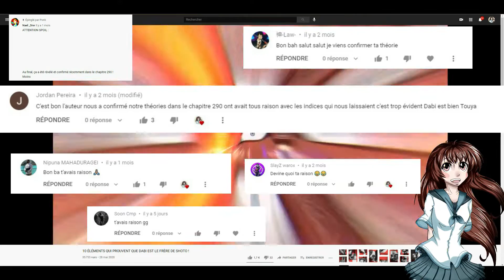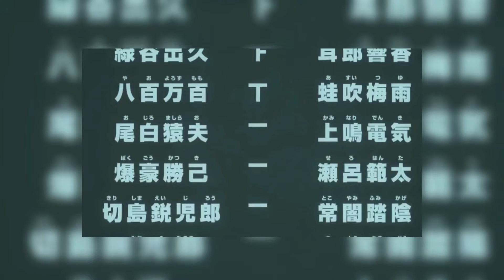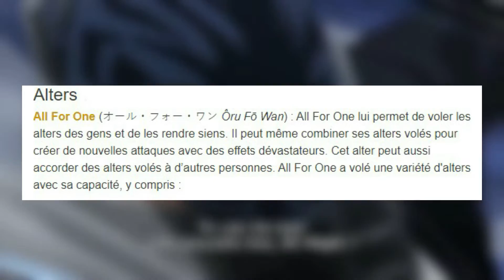3 THÉORIES TRÈS CONNUES SUR MY HERO ACADEMIA !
/!\ j'ai du couper la musique de l'intro pour soucis de droit d'auteur, je suis désolée du désagrément

Matériel et logiciels utilisés :
- Audacity
- Filmora 9
- Photoshop